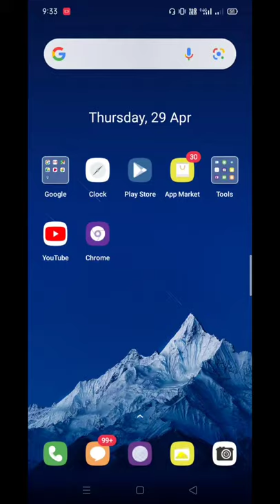DGB Currency Listed Wazirx wallet | DigiByte | Crypto Rahul